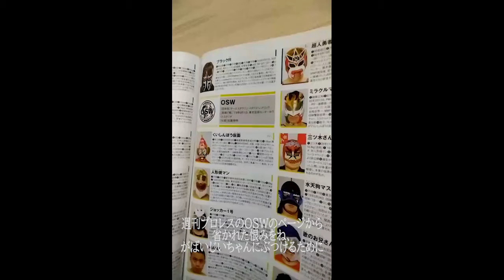2020.12.20北千住『OSW&BERERESKER 4』に向け 田中稔選手コメント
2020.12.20北千住・東京芸術センター ホワイトスタジオ
『OSW&BERERESKER 4』に向け 正体不明ナゾの覆面レスラー田中稔選手コメント

▼OSW認定覆面世界一選手権試合
正体不明ナゾの覆面レスラー田中稔 vs がばいじいちゃん(九州プロレス)

※全席完売につき、ツイキャス有料配信を行います。
配信チケット：3,000円

ファンクラブ『奇特会』会員募集中！